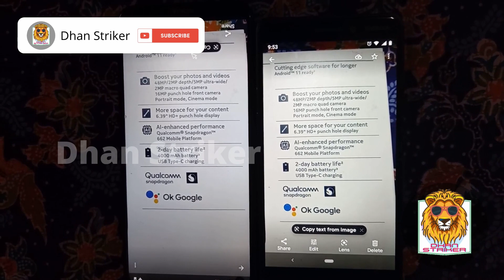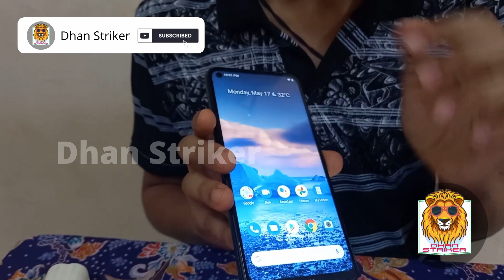Tech Review | Nokia 5.4 | Dhan Striker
Hi friends, this is my first tech review, so please forgive me for all the mistakes. I have explained all the basic features, camera features and defects of Nokia 5.4. Also instead of 'USB C-type port', I said, 'USB C-type charger' at 01:55 .
Take the vaccine, Wear the mask and keep a distance of 2 meters and fight against corona virus.
Dhan Striker.